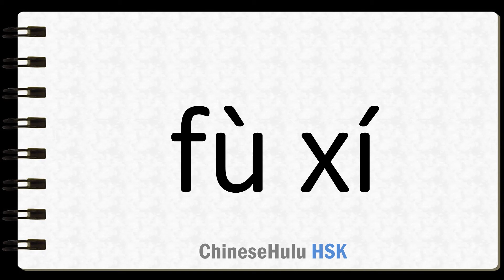How to Say revise in HSK Chinese